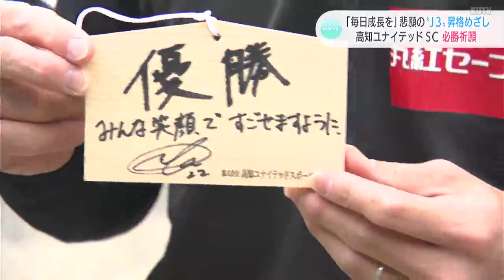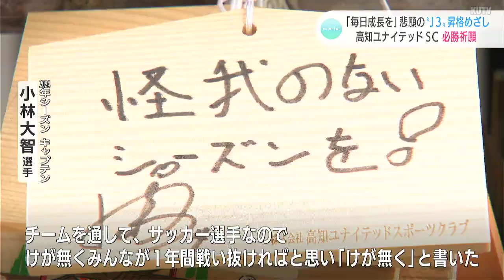「きょうの自分よりあした １日ずつ『上昇』」絵馬に今季の思い込める JFL高知ユナイテッドSCが必勝祈願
サッカー・JFL高知ユナイテッドSCのメンバーがシーズン開幕を前に必勝祈願を行いました。今年は、選手1人1人が思いを込めた「絵馬」も奉納しています。

高知ユナイテッドSCは、シーズン開幕前の毎年この時期に必勝祈願を行っていて、20日は、選手24人と吉本岳史（よしもと・たかふみ）監督・チームスタッフらが、高知市の土佐神社を訪れました。

高知ユナイテッドは去年、天皇杯で2度J1クラブを破る快進撃を見せたほか、JFLでは終盤までJ3昇格が狙える位置で戦い、過去最高の7位でシーズンを終えました。悲願のJ3昇格に向けて、20日は、吉本監督や今シーズンキャプテンに就任した小林大智（こばやし・だいち）選手らが玉串を捧げ、さらなる飛躍を誓いました。必勝祈願の後は、選手1人1人が絵馬を奉納しました。

今年でチームを率いて3シーズン目となる吉本（よしもと）監督が絵馬に書いたのは、この言葉です。

（高知ユナイテッドSC　吉本岳史　監督）
「『きょうの自分よりもあした、あしたの自分よりもあさって』ということで、1日1%以上、毎日成長していくことで『J3昇格』につながるかなと思っているので、そういう意味で『上昇』と『昇格』と書かせていただきました。昨シーズンの結果は皆さん知っていると思います。だからこそ、期待をすごくされていると思うんですね。その期待を裏切らない、ピッチ上でフレッシュな姿を見せたいと思っています。そして、最後に『J3昇格』、皆さんで喜びたいですね」

選手1人1人が寮で書いてきた絵馬には、それぞれの強い思いが込められています。

（2024年シーズン　キャプテン　小林大智　選手）
「まずは『J3昇格』という目標があるんですけど、それはみんなが書いていたので、チームを通して、サッカー選手であるので、けが無くみんなが1年間戦い抜ければなと思って『けが無く』というのを書きました。『J3昇格』は、チームとしても高知県としても求められていることだと思うので、そこを目指しつつ、まだ開幕までもう少しあるので、1日1日、やれることはまだあるので、積み重ねて、最後に笑って終われるように頑張りたいと思います」

高知ユナイテッドは、今月24日の紅白戦で今シーズンの新ユニフォームをお披露目し、来月10日にホーム・春野で今シーズンの開幕戦を迎えます。